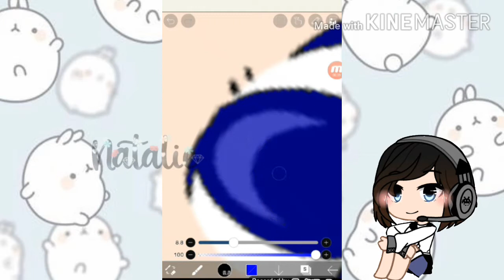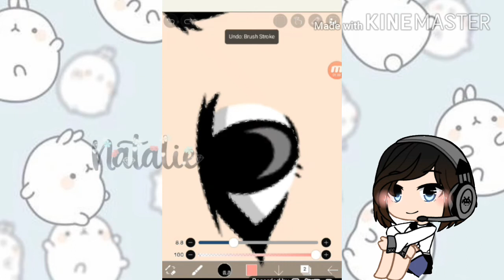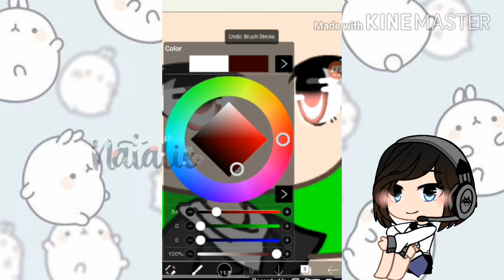How i shade eyes|Gacha life|Read desc if u want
Why am i not talking?
Bc i was lazy to type -^-
What Oc did i use in the vid?
Natalie
Is this is shitpost?
Yes
A little Q&A
How old am i?
12 years old

What are my fav famdoms?
Thsc (The henry stickmin collection)
Fnaf (five nights at freddy's)

Do i have lover?
No
Shoutout:
No one
Now Bai-